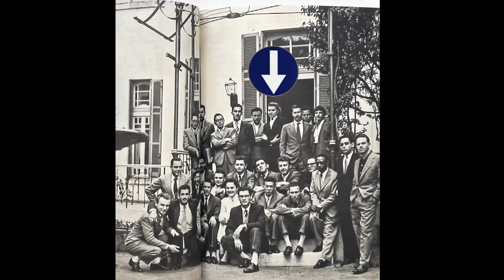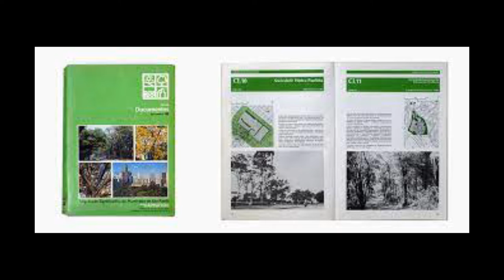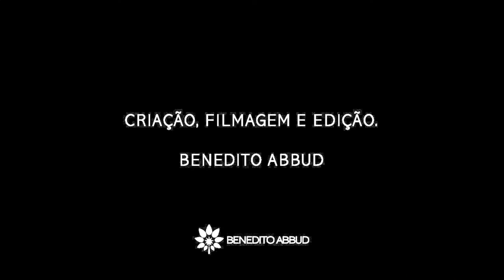90 ANOS DE ROSA KLIASS (COM MUITA EMOÇÃO!!)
Nesse novo vídeo o arquiteto paisagista Benedito Abbud faz um homenagem a essa mulher incrível e tão importante para o paisagismo brasileiro . Rosa Kliass fez 90 anos e a comemoração foi linda , cercada de pessoas especiais.  Assista esse vídeo muito especial e de muita emoção. Obrigado por tudo Rosa! Você é necessária e merece todo o nosso respeito e nosso eterno agradecimento!